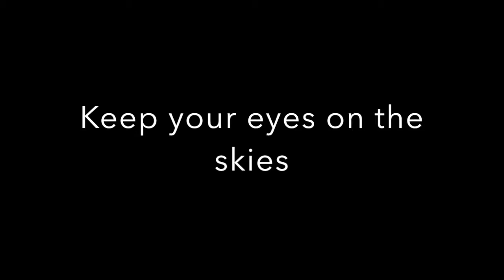UFO FLYS THROUGH CITY **CLOSE CALL**